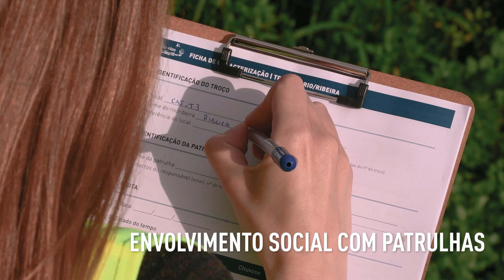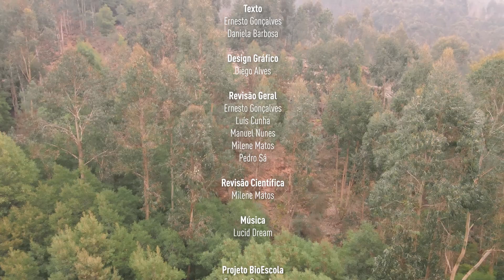PROTEGER OS RIOS EM LOUSADA | BioEscola Convida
Porque os rios são um dos nossos bens mais preciosos, neste BioEscola Convida, temos connosco a Guarda-Rios Daniela Barbosa, que nos vem mostrar a importância dos mesmos.

Hoje vamos conhecer os diversos rios e ribeiras de Lousada, qual a sua importância e principais problemas. 🐟🏞🔆

Subscreve o canal, segue-nos no Facebook, em Lousada Ambiente e Município de Lousada para seres notificado quando um novo vídeo for lançado.